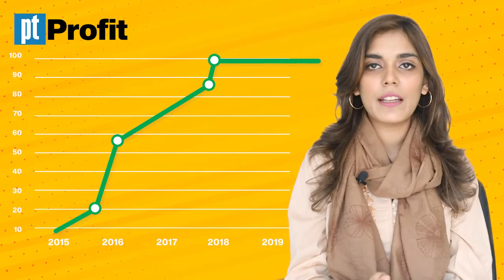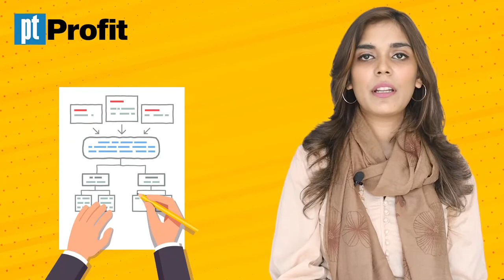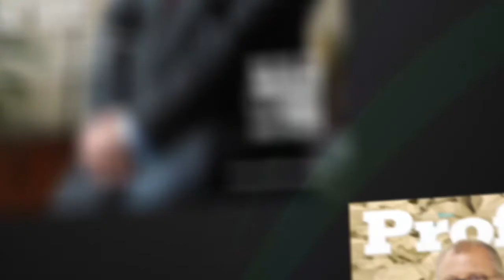Case study on Careem Pakistan | Profit Feature | Profit Magazine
The Careem playbook, decoded
And what it can tell about the future of other mass-market, consumer-facing technology businesses in Pakistan